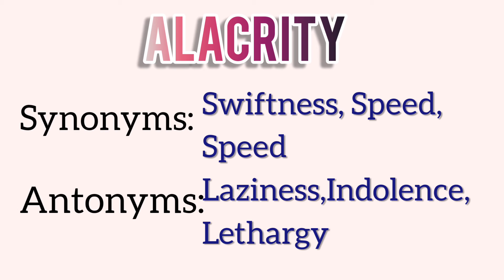English Vocab Series#4 l Learn faster in seconds | Omniverse India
English Vocabulary series .
Started a Brand new vocab series just 5 words a day will keep your fear away.
learn words more faster and in a more interesting way.